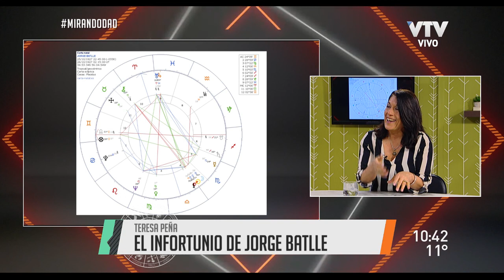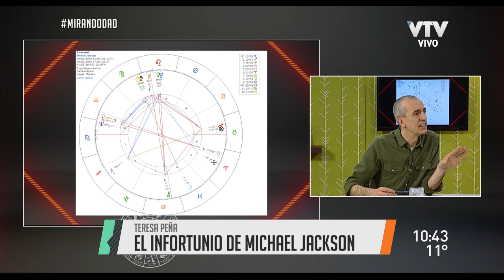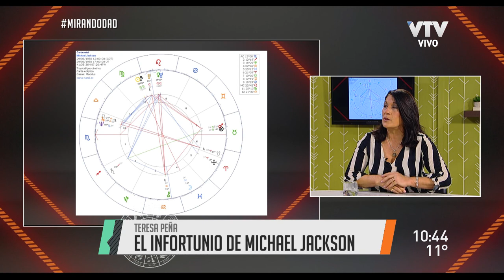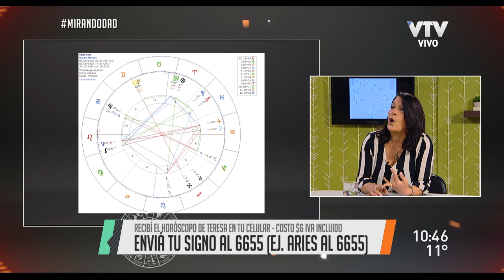Columna de Teresa Peña - Miércoles 15 de agosto